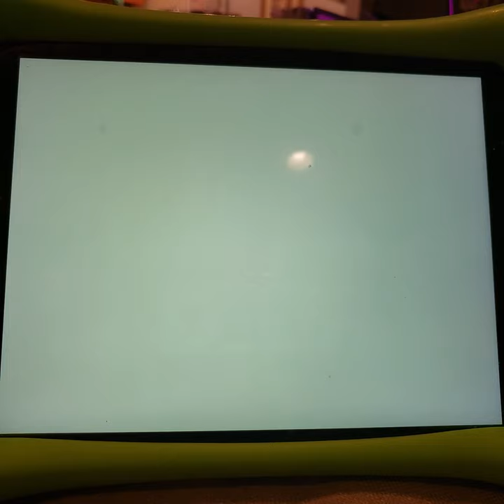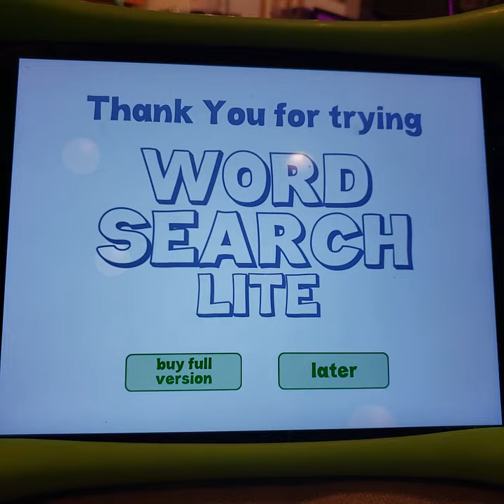Word Search for Kids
Word search Lite app for kids